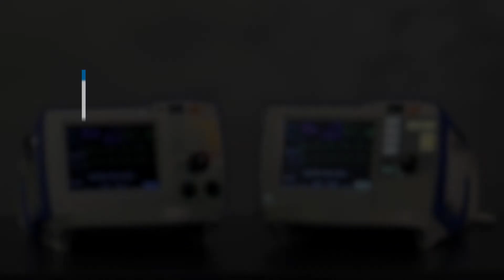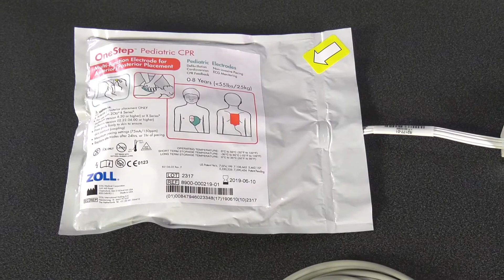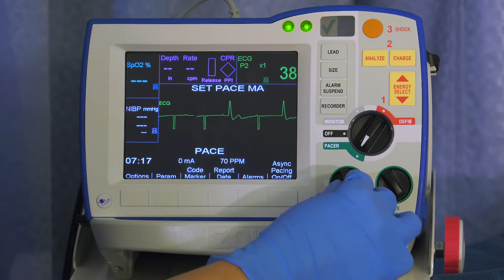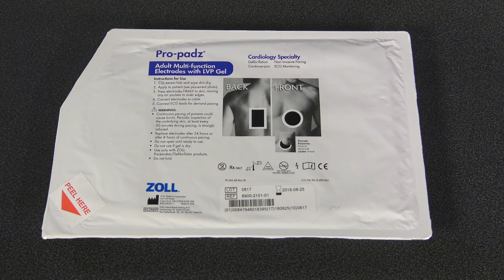R Series การปรับจังหวะการเต้นของหัวใจ (Pacing) v14 (Thai)